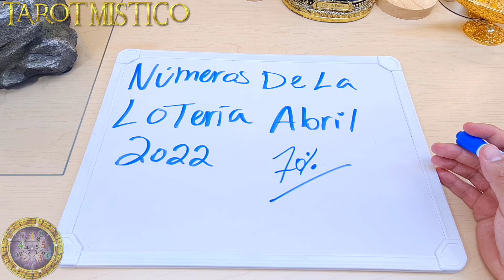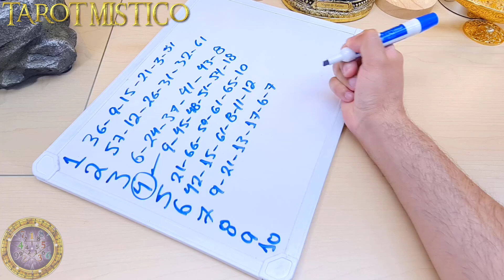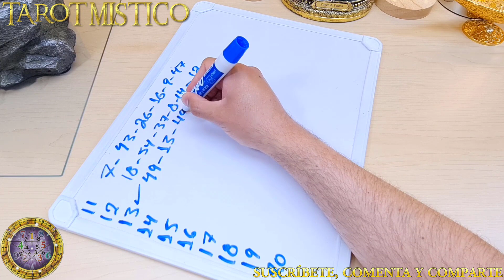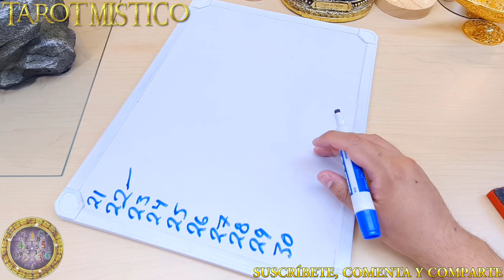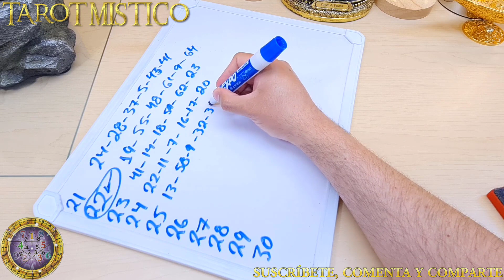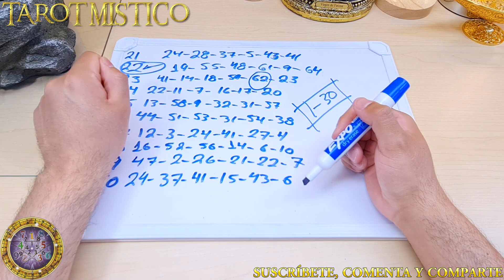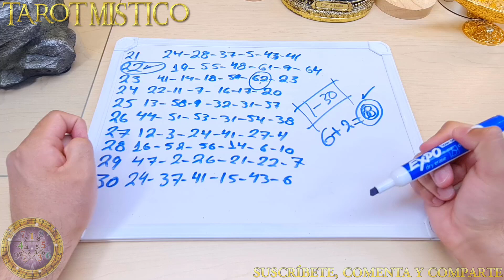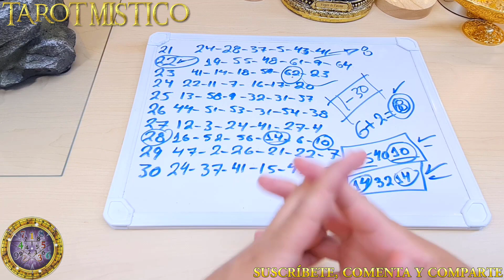NÚMEROS DE LA LOTERIA ABRIL 2022 ¿Como ganar la lotería? Números que mas salen en la lotería